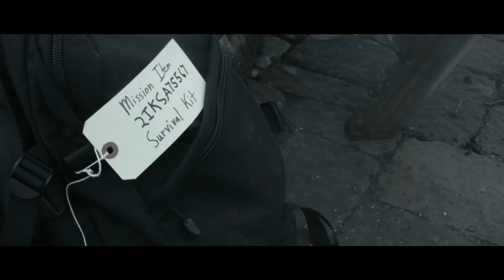Last Man Standing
Director of Photography - Samuel Martin (checkout his youtube link below)
Director - 3en Calicott (Tagger)
Survivor - Sam Calicott